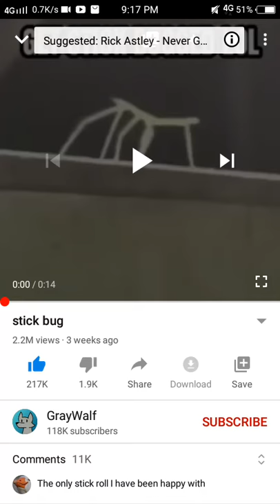Get stick bug lol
I want sub guys ok prosime